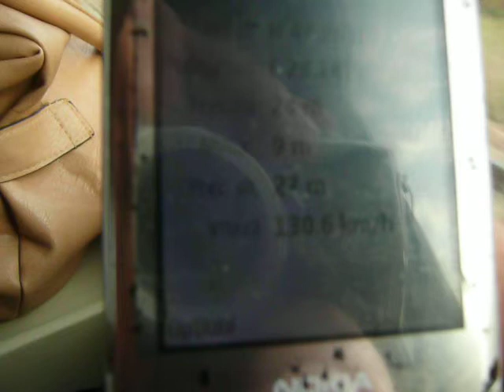viteza de tren masurata cu gps